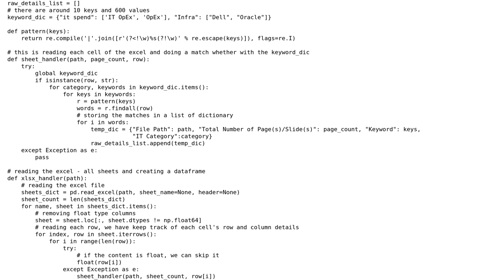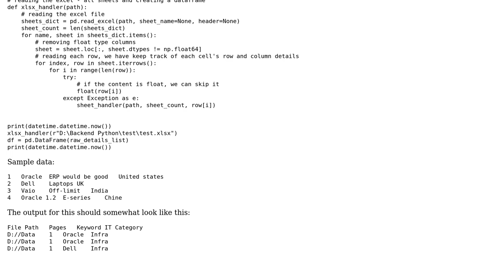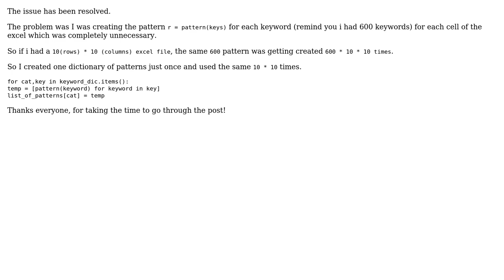Code Review: Finding matches in Excel files, adding to a Pandas Dataframe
With thanks & praise to God, and with thanks to the many people who have made this project possible! You are responsible for your own actions.